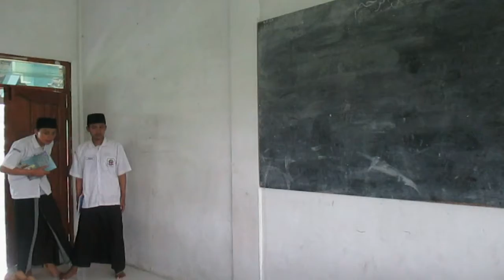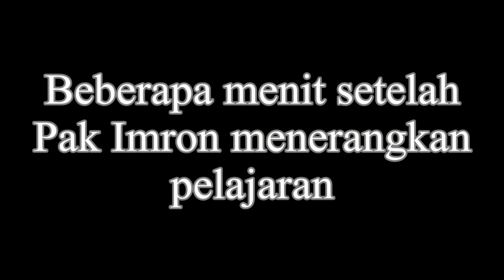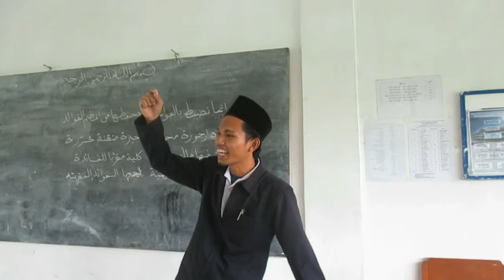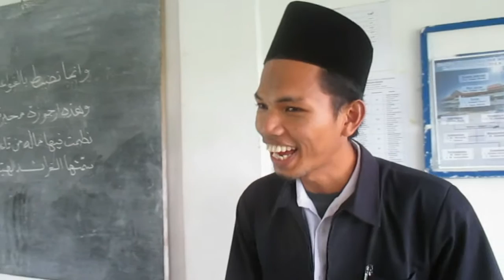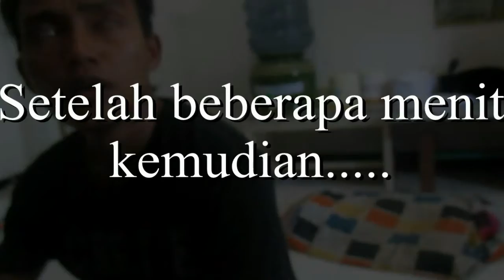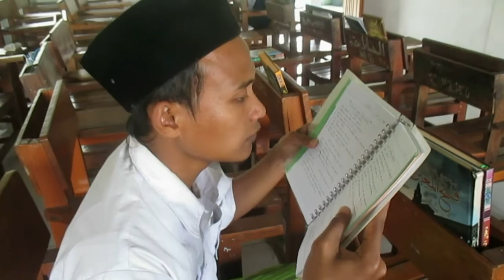Semangat yang Menembus Langit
Cerita yang diambil dari cerpen Kafafa (Asyiknya Pesantrenku) yang berjudul "Semangat yang menembus Langit" By Udin Alfarobi ini telah difilmkan Sebagai Motivasi Murid (santri) agar semangat dalam menuntut ilmu